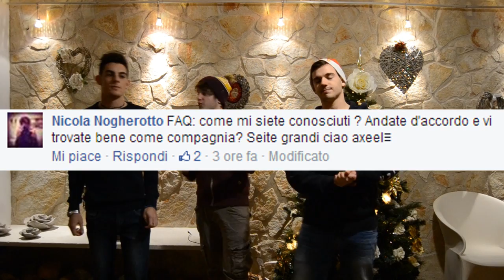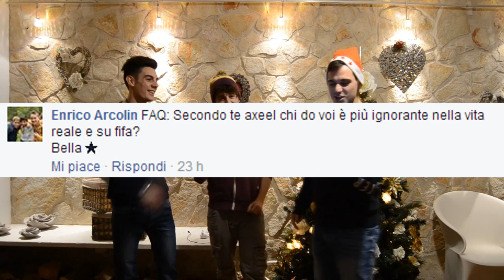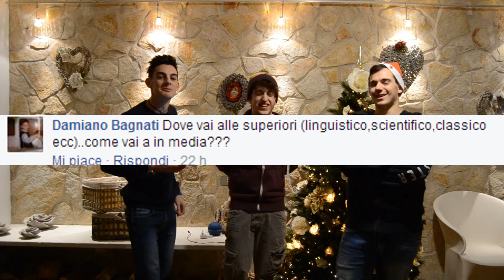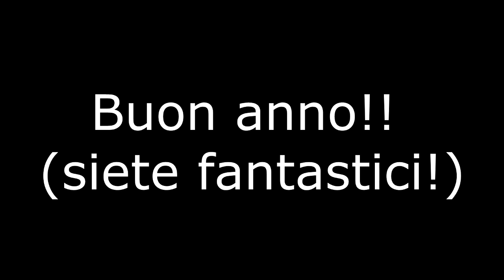FAQ TIME [SPECIAL EPISODE] | OHAXEEL MARCOSINCI58 KARMI9 - My BDAY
TANTI AUGURI A ME !! (Lasciate un bel mi piace :))